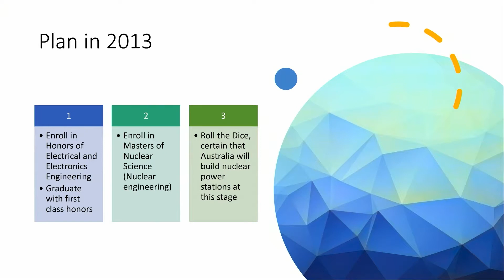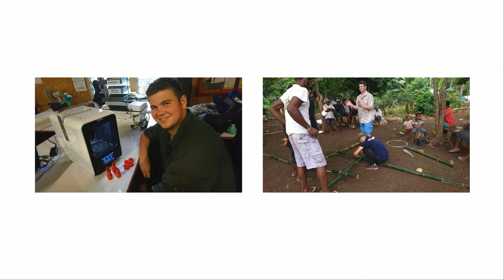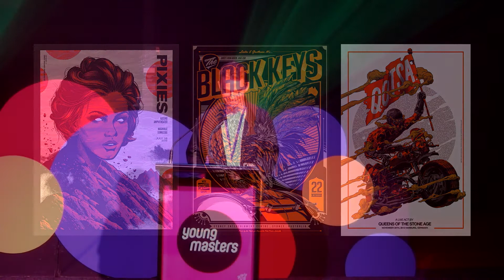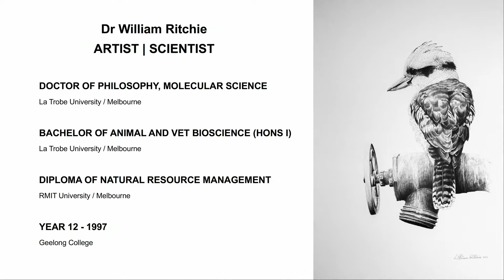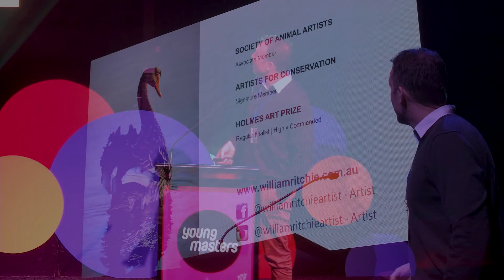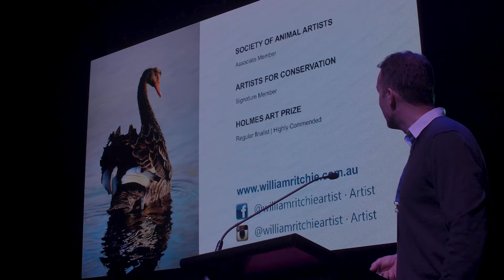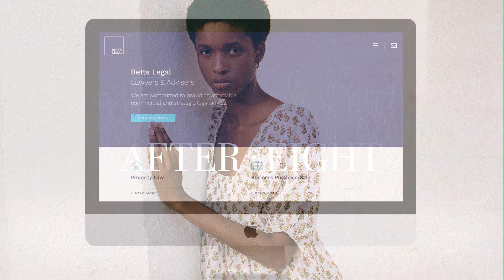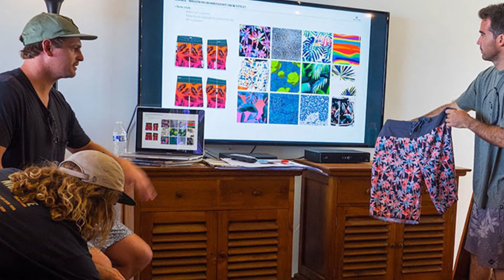The Geelong College, Young Masters: UnpredictABLE 2021